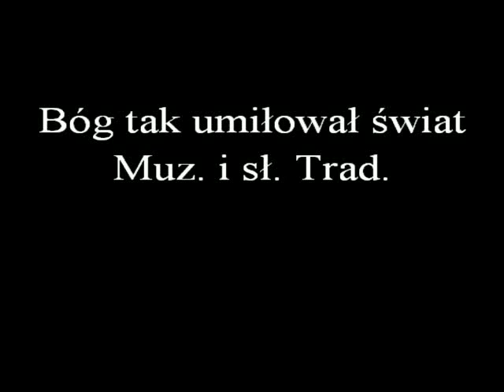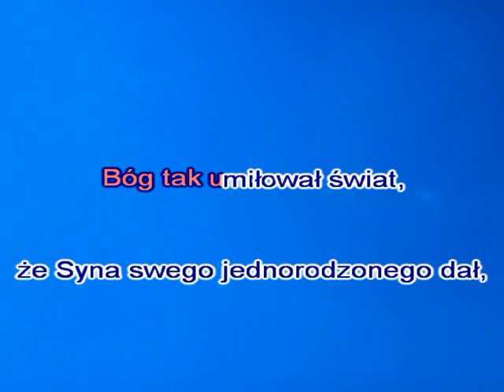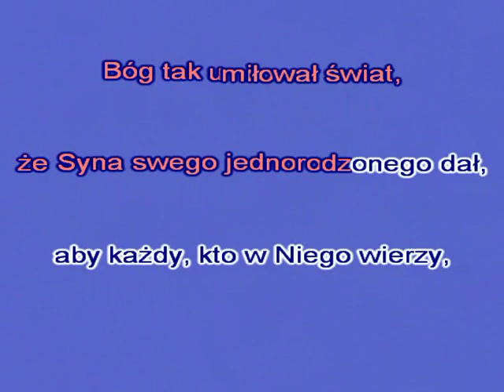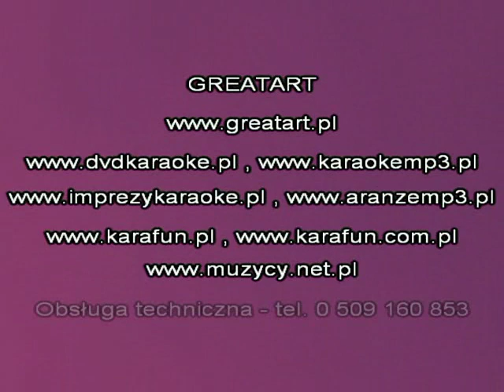Bóg tak umiłował świat ( karaoke )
Bóg tak umiłował świat
Że Syna swego jednorodzonego dał
Aby każdy kto w Niego wierzy
Nie zginął ale życie wieczne miał
Ooo Jezus, Jezus, Jezus!